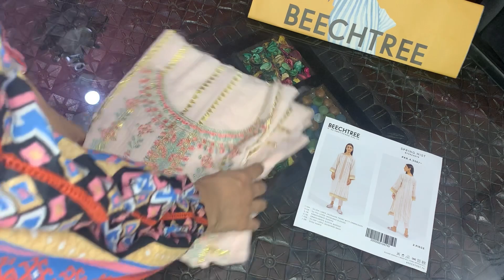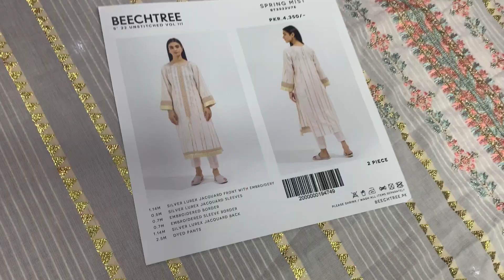Beechtree upto 50% Off Sale 😱 & My Shopping Haul Video From Sale ❤️❤️❤️